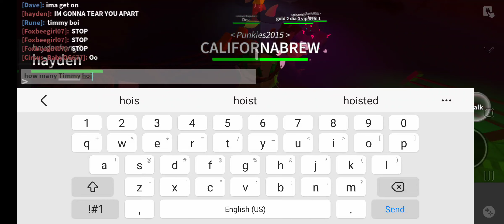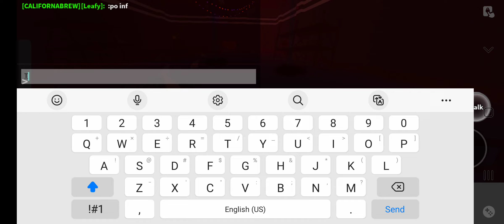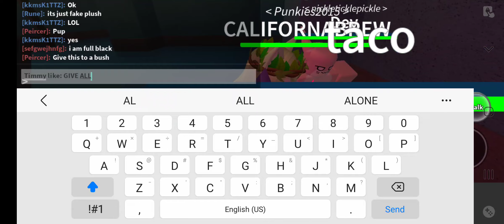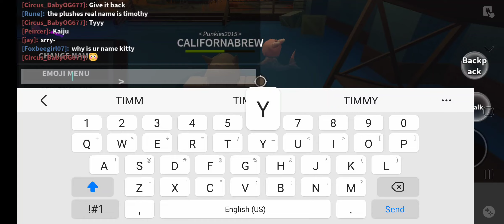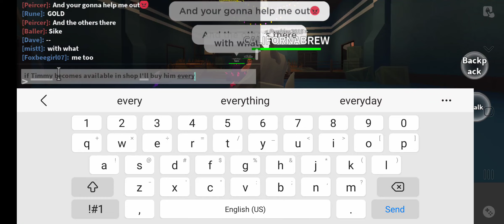Timmy in kaiju paradise experiment!